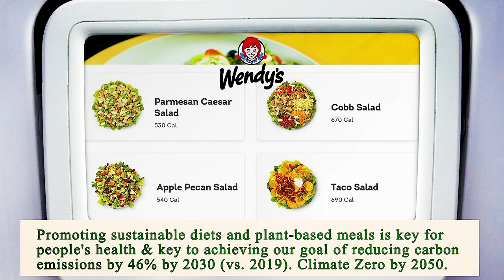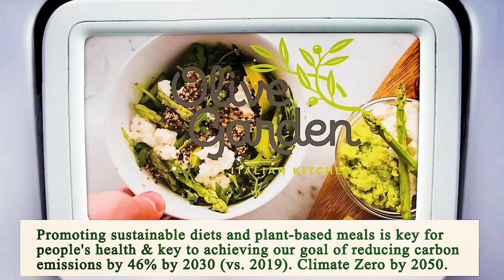Close to Me Restaurant Phoenix 85004 AZ, Maricopa County, Arizona